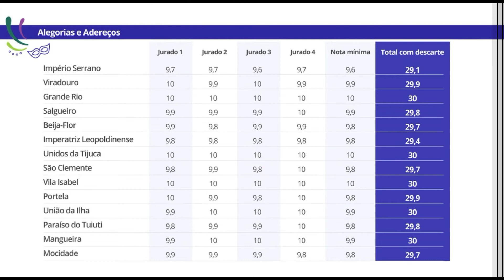Veja as notas da apuração do Rio Carnaval 2019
Mangueira é a campeã do carnaval do Rio neste ano. Confira todas as notas, jurado a jurado, quesito por quesito.